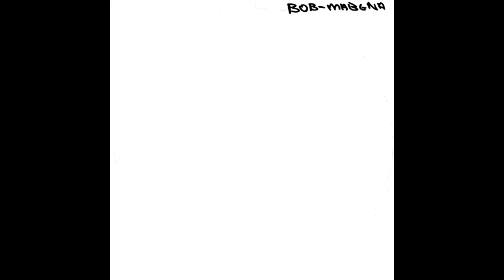Bob Mabena - Fly Away